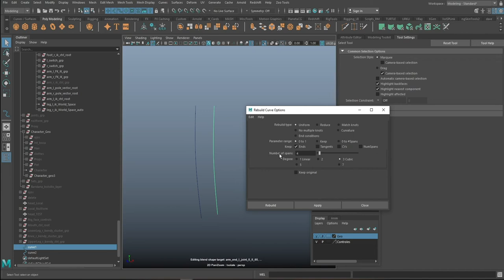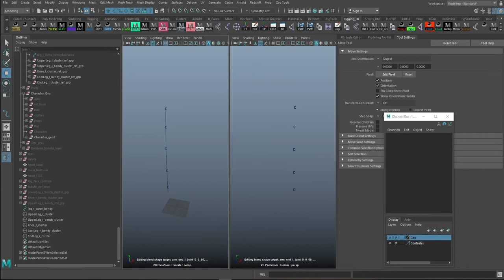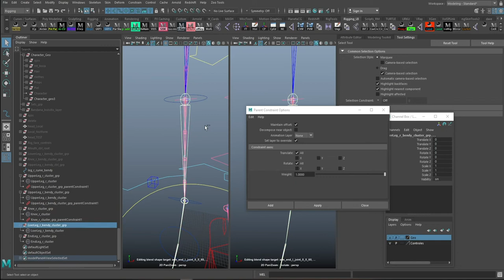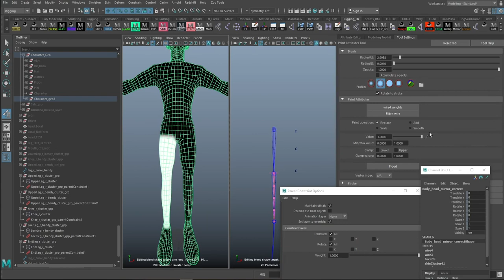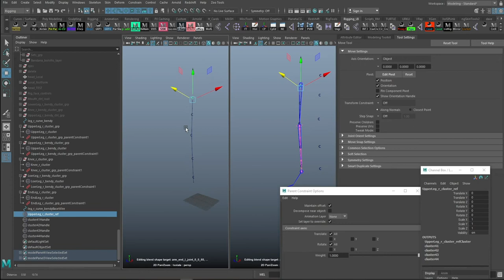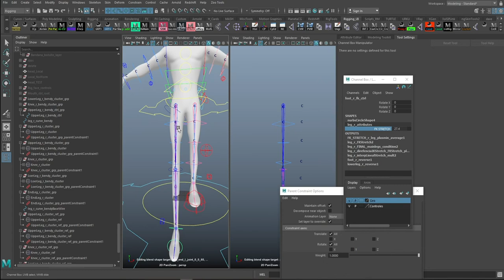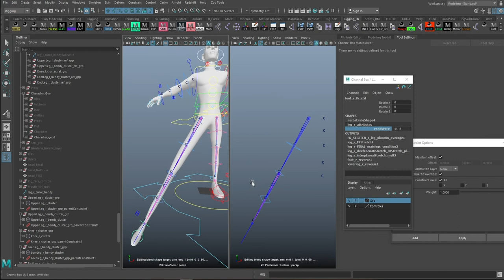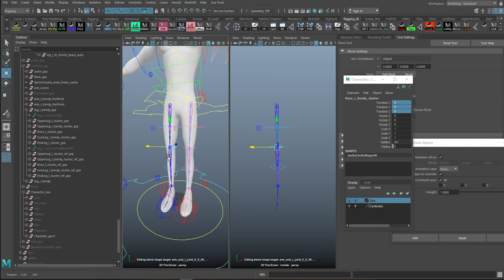Tutorial Maya en Español #1 | Piernas Bendy Rigging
Implementación sistema bendy en rig de piernas
Uso de curva controlada con clusters
Uso de wire deformer para deformar la geometría

0:00 - Presentación
0:15 - Crear curva
2:17 - Crear clusters
4:30 - Crear Parent Constraints
5:50 - Crear Wire Deformer
6:40 - Pintar peso Wire
7:35 - Corregir doble transformación
10:20 - Conectar controladores

Modelo por Rafael Leon